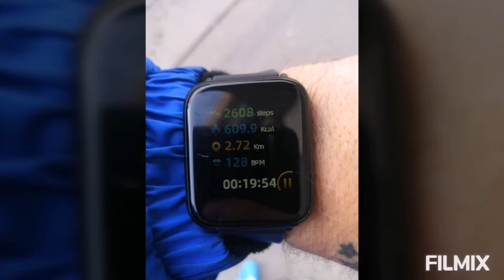Vzestup - Den 1.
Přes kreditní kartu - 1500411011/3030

Společně tu vytváříme přátelskou komunitu, která při sobě bude vždy držet jako rodina! Tak doraž i ty na nějaký live stream a přidej se k nám!!! :) Mějte se rádi a sledujte znamení!!! ;)